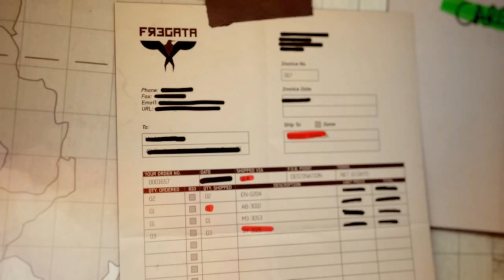Call of Duty: Modern Warfare 3 - Mission 6 - Back on the Grid - Singleplayer / Gameplay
Call of Duty: Modern Warfare 2
Mission 6 - Back on the Grid - Singleplayer / Gameplay